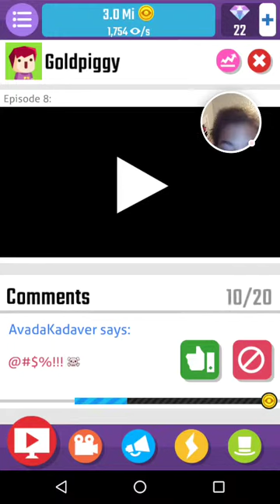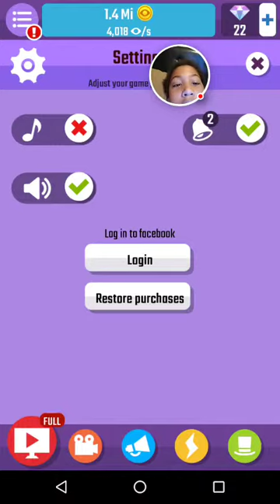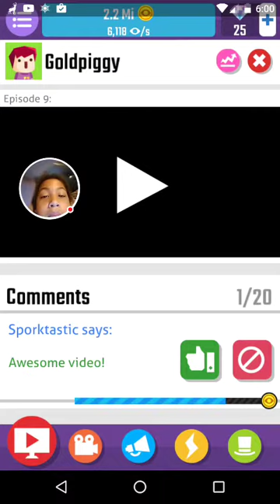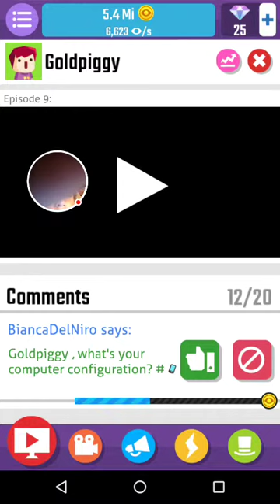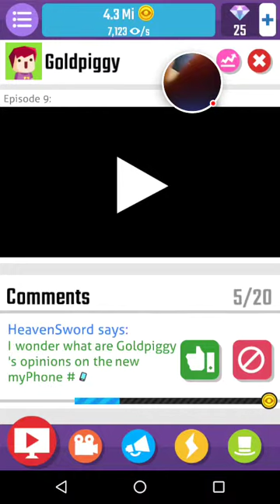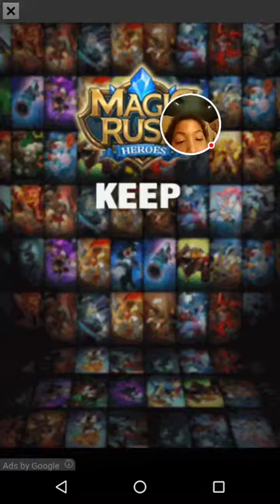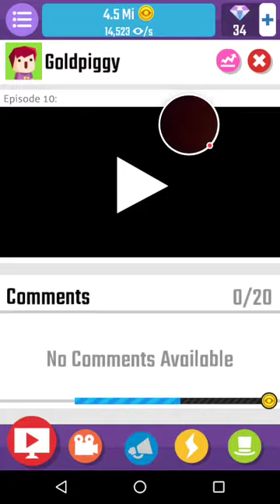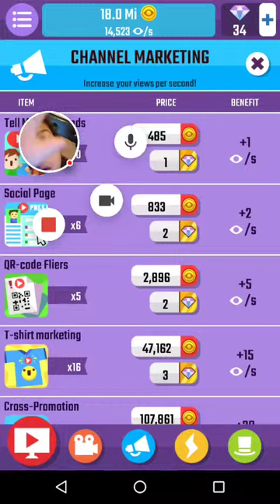Vlogger Go Viral Clicker Episode 4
Vlogger Go Viral - Clicker